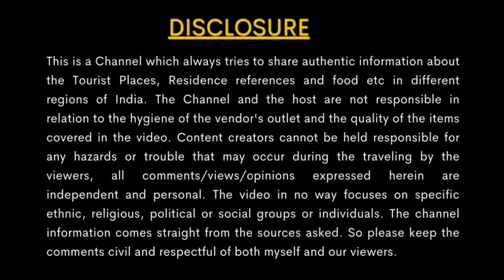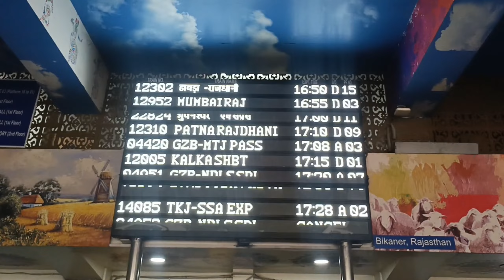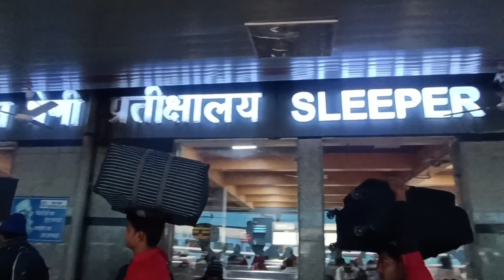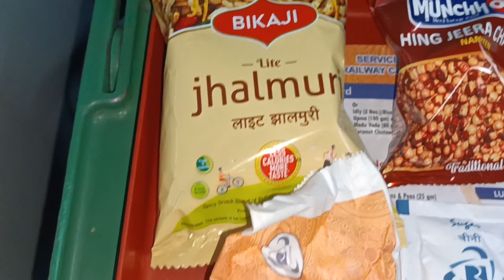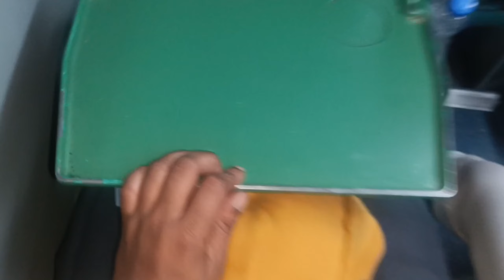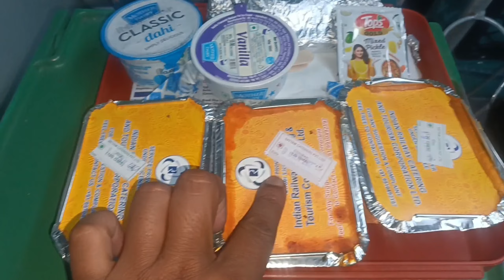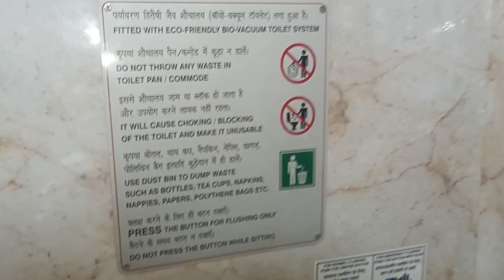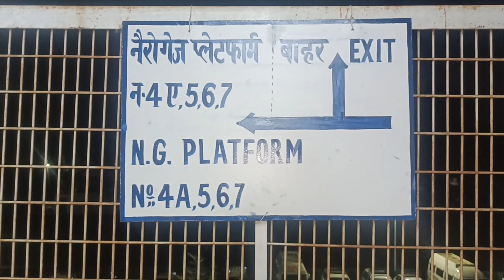New Delhi Kalka Shatabdi Express 12005 দিল্লি কালকা শতাব্দী ট্রেন যাত্রা ও খাওয়া-দাওয়া অভিজ্ঞতা